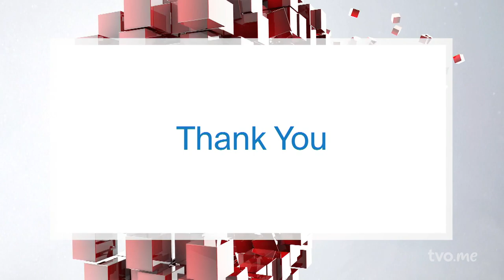The Building Blocks | Architecture Week Part 2 | The Agenda in the Summer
What goes into the design of a space? How does an architect choose materials? As we continue our focus on design, we ask architects Marianne McKenna; Carol Phillips, Don Schmitt, and Eladia Smoke | KaaSheGaaBaaWeak whether form or function should prevail.